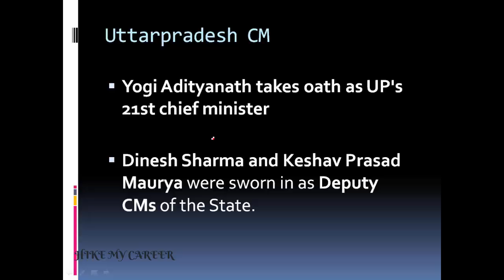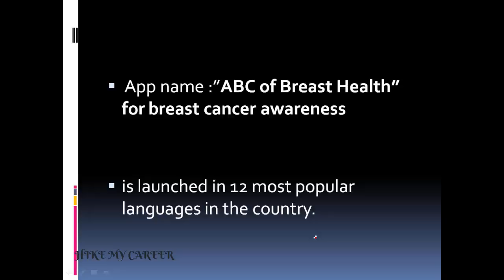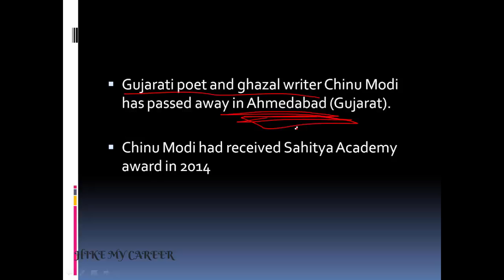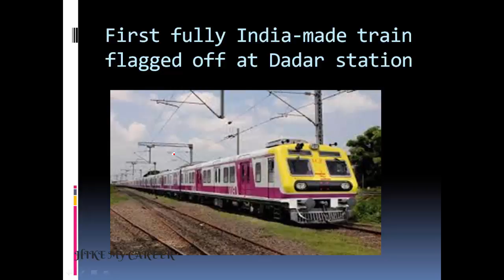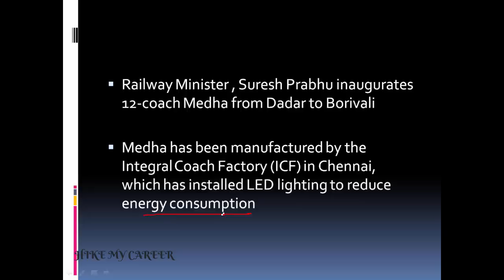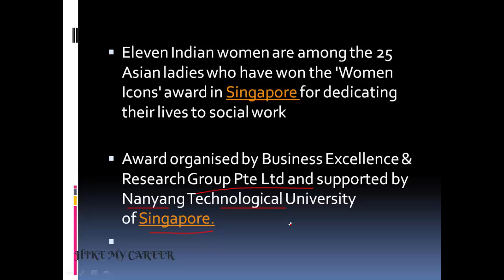CURRENT AFFAIRS [TAMIL] MAR 19, 20 2017 for Government Exams and bank Exams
This video describes about current affairs Mar 19, 20 2017.
Current affairs is very important part in government exam and bank exam. So, this video is very helpful for all government exams and bank exams.

In our channel , there are many shortcut tricks videos, so pls watch that video. Becuase static gk section is very important for exam.